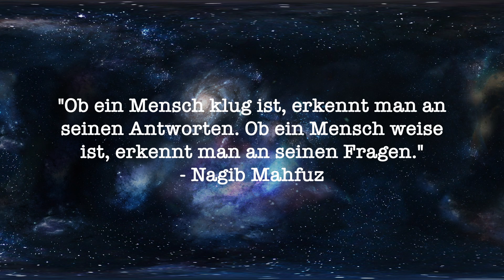Caline Homme - Infinite Navy | Eau de Toilette | DUFTTEST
Herzlich Willkommen zu einer neuen Duftmarke auf dem Kanal. Wir schauen uns etwas von der Marke "Caline Homme" an, welche es wirklich in sich hat. Duft super, Flakon echt schön und das alles für unter 10€, unglaublich. Gibt nichts zu meckern. PS. Krankheit seit Insektenstich bestehend (16 Wochen).

Heute: Caline Homme Infinite Navy | Eau de Toilette
Fazit: Einsteigerfavorit bisher (mit den Bench Düften)
Empfehlung: Duft: JA | Flakon: JA